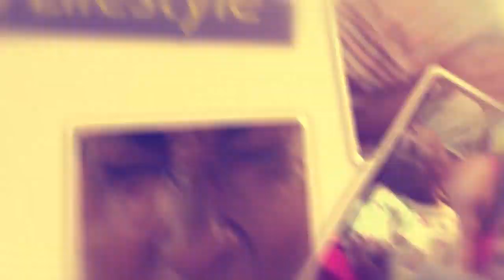Rema olwaganye okuyita Kenzo ku concert ye.. Yegasse ku Salvado okumunafuya.